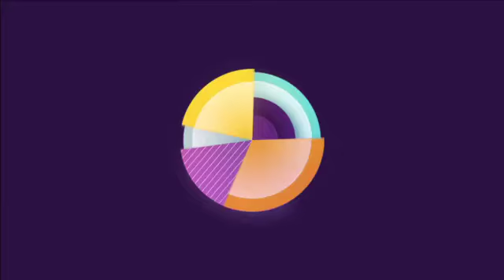Interview: Sheung Yan Mayan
Yahoo Scene caught up with the ECD & Chairman of JWT China.